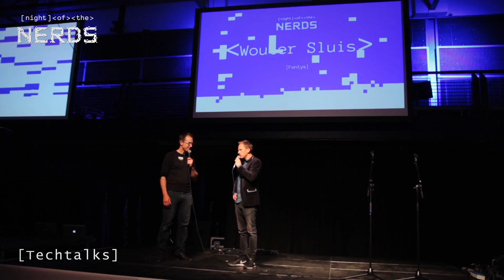Veejays.com | Film & Animation | Night of the Nerds Aftermovie 2016 by VJ Flirt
VJ Flirt made the official aftermovie of Night of the Nerds 2016